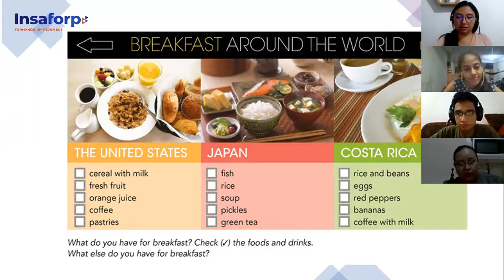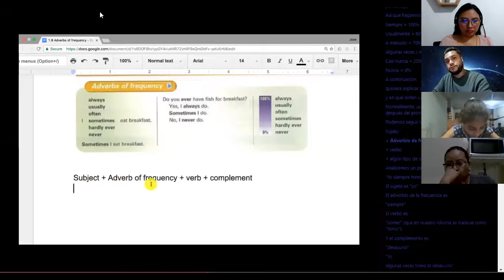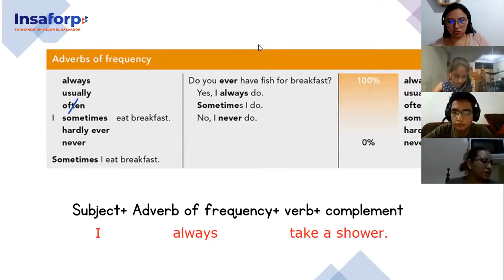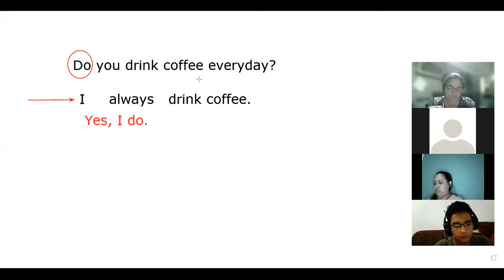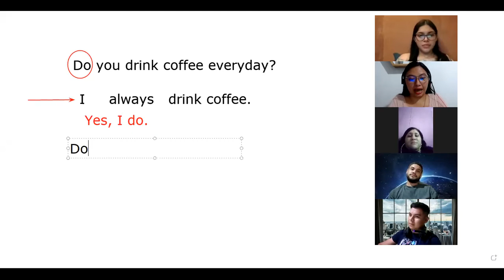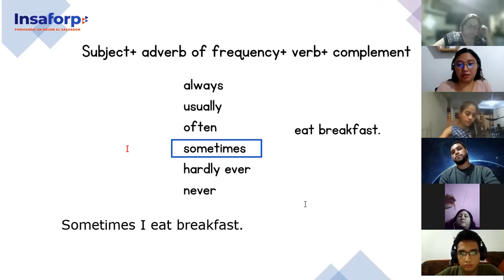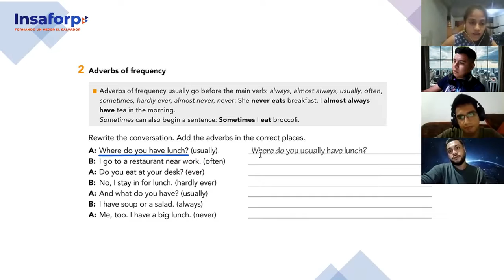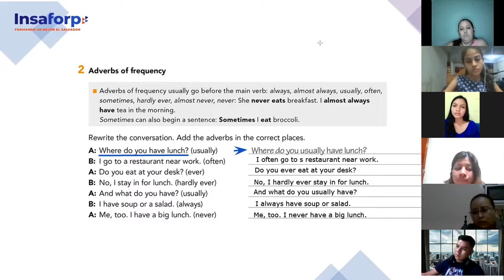Ingles Corporativo- Class 11- Adverbs of Frequency